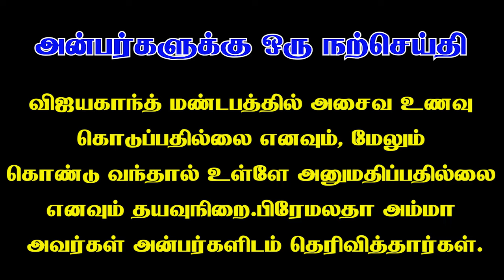மறைந்த கேப்டன் விஜயகாந்த் அவர்களுக்கு சன்மார்க்க அன்பர்களின் நினைவேந்தல் நிகழ்ச்சி